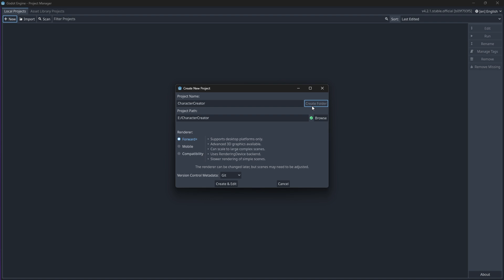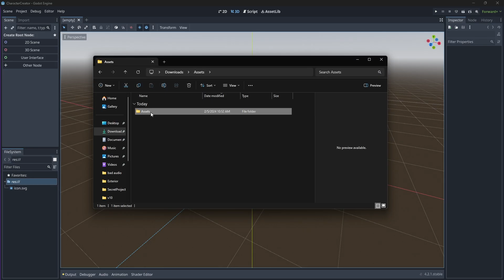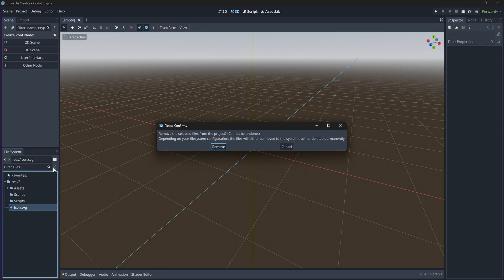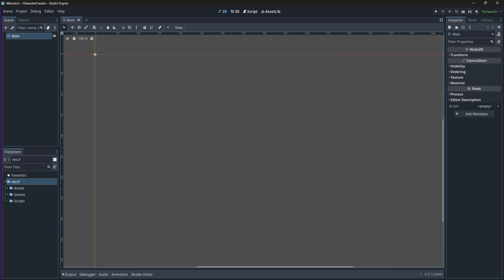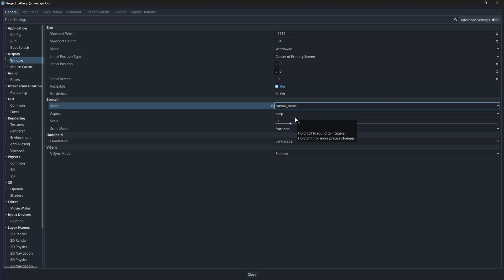Let's Make a 2D Character Creator in Godot 4 & GDScript | Part 2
In this tutorial series, we will make a 2D Character Creator system in Godot 4 and GDScript.  This system allows players to change their body, hair, outfit, accessory, colors, and name before spawning into the world.

In this video, we set up our project and create our Main scene.

00:22 Creating New Project
00:49 GitHub Repository Overview
01:20 Downloading & Importing Assets
01:54 Project Setup
02:15 Main Scene Creation
03:05 Project Settings
04:45 Outro

➡️ HARDWARE SPECIFICATIONS:
🔹System Model: ASUS TUF Gaming A15 Laptop
🔹Processor: AMD Ryzen 7 4800H with Radeon Graphics, 2900 MHz, 8 Cores, 16 Logical Processors
🔹RAM: 32.0 GB
🔹GPU: NVIDIA GeForce RTX 2060
🔹Storage: 1TB